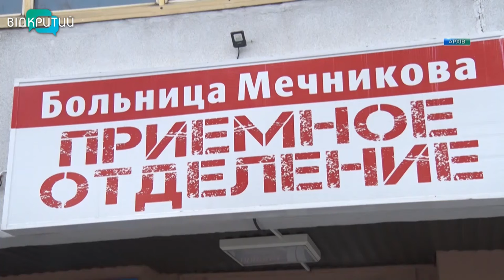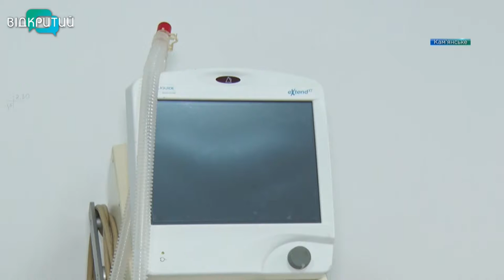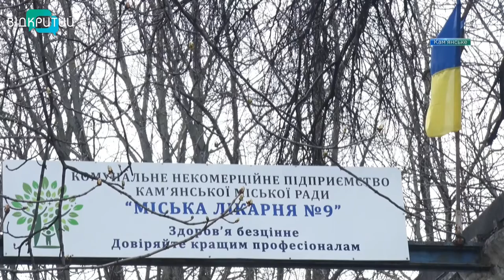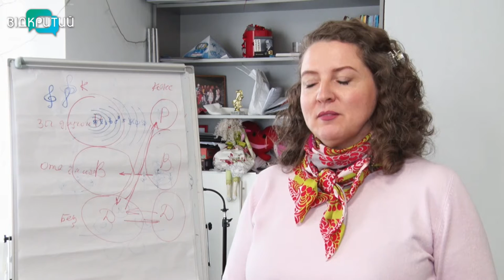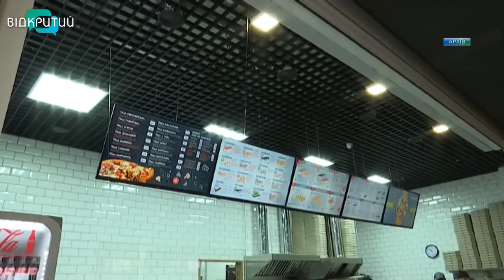Новини OPEN NEWS від 22 квітня 2021 року 18:15